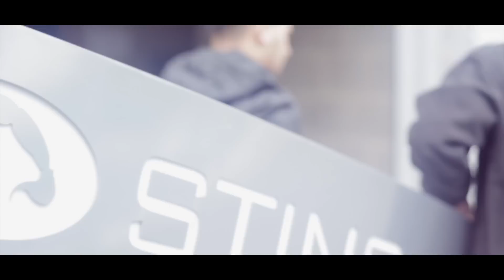Exclusive Sting Roadshow London Featuring Heera - Ministry Of Dhol - Juggy D Roadshow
Sting Roadshow - The Complete Entertainment Service

With over 25 years Experience under their belts, Sting roadshow London has become the UK'S LEADING Entertainment Providers.